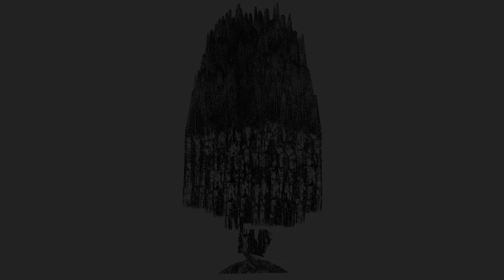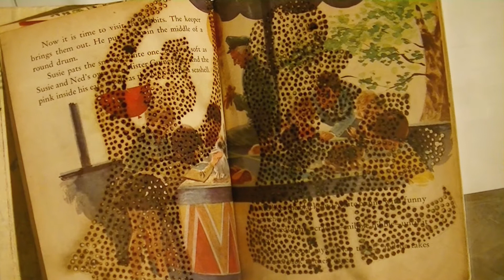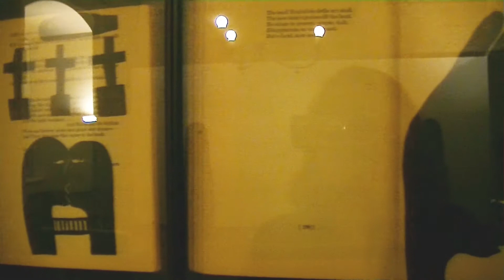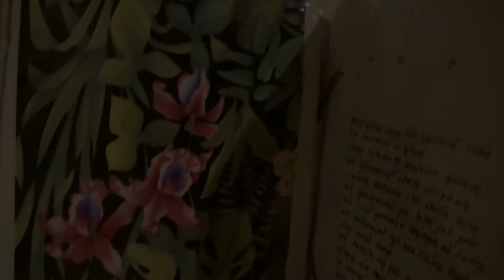DAS BUCH / Księga - Internationale Ausstellung im Kunstforum Piaristen 2016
Die Ausstellung "Das Buch / Księga" wurde  am 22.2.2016 im Kunstforum Piaristen eröffnet.

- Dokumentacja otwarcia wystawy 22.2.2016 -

Pomysłodawca, organizator i kustosz wystawy, o. Mirek Barański:
"Pomysł na zorganizowanie tej wystawy przyszedł mi do głowy przy okazji odnawiania naszej pijarskiej biblioteki we Wiedniu.
Stojąc pośrodku wnętrza w którym minione pokolenia pijarów zgromadziły bezcenny księgozbiór, pomyślałem o tej jednej, jedynej Księdze, bez której nie byłoby naszego zakonu, a więc również tego miejsca i tej biblioteki. Cóż więc to za Księga, która powołała nas do istnienia i którą nazywamy Księgą ksiąg? To oczywiście jest Pismo Święte.
Pismo, które jest zapisem dialogu Boga z człowiekiem. Pismo, które rzeźbi duszę, które prowadzi nas do źródła, do wieczności.
Słowa tej Księgi dają nam światło i nadzieję, dają siłę kiedy czujemy się bezsilni. Niezwykłością tej Księgi jest to, że jest przesłaniem skierowanym zarówno do nas wszystkich jak i do mnie indywidualnie.
W dobie w której przeżywamy ogromny kryzys wartości i wszelkich autorytetów warto wyciągnąć rękę po listy od SŁOWA, które stało się Ciałem. Warto otworzyć Księgę otwierającą nas na Tego, który wpisał nas do swego serca.

Ideengeber und Kustos der Ausstellung Pater Mirek Barański:
Die Idee für diese Ausstellung kam mir während der Renovierungsarbeiten unserer Piaristen-Bibliothek in Wien.
Ich stand mitten in jenem Raum, in dem die vergangenen Generationen der Piaristen eine kostbare Büchersammlung zusammengetragen hatten und dachte an das eine, einzigartige Buch, ohne welches es unseren Orden nicht gegeben hätte, und damit weder diesen Ort noch die Bibliothek.
Welches Buch ist es also, das uns ins Leben gerufen hat und das wir das Buch der Bücher nennen? Es ist natürlich die Heilige Schrift.
Die Schrift, eine Aufzeichnung des Dialoges zwischen Gott und dem Menschen. Die Schrift, die die Seele formt, die uns zur Quelle führt; zur Ewigkeit.
Die Worte dieses Buches geben uns Licht und Hoffnung, sie geben uns Kraft, wenn wir uns ohnmächtig fühlen. Die Einzigartigkeit dieses Buches liegt darin, dass es eine Botschaft sowohl für uns alle wie auch für mich als Individuum beinhaltet.
In dieser Zeit, in der wir eine immense Krise der Werte und jeglicher Autoritäten erleben, lohnt es sich zum WORT, das zum Fleisch wurde, zu greifen. Es lohnt sich das Buch aufzuschlagen, das uns Dem öffnet, der uns in sein Herz eingetragen hat.